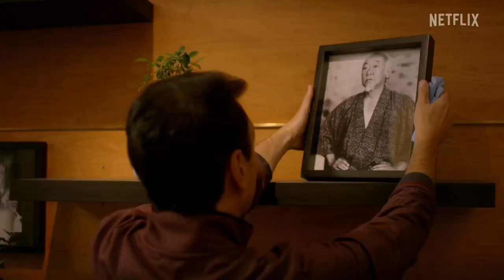Cobra kai season 6 Timeline Update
Cobra Kai Season 6 Teasr  3 official

Cobra Kai
Karate Kid
Johnny Lawrence
Daniel LaRusso
Miguel Diaz
Sam LaRusso
Robby Keene
Amanda LaRusso
Terry Silver
Kreese
John Kreese
Elisabeth Shue
Ralph Macchio
William Zabka
Xolo Maridueña
Mary Mouser
Tanner Buchanan
Courtney Henggeler
Jacob Bertrand
Peyton List
Martin Kove
Vanessa Rubio
Griffin Santopietro
Khalil Everage
Joe Seo
Tamlyn Tomita
Yuji Okumoto
Thomas Ian Griffith
Season 1
Episode 1
Explained
Review
Reaction
Recap
Trailer
Teaser
Discussion
Theory
Prediction
Easter egg
Callback
Foreshadowing
Continuity error
Fan theory
Fan fiction
Fan art
Meme
Parody